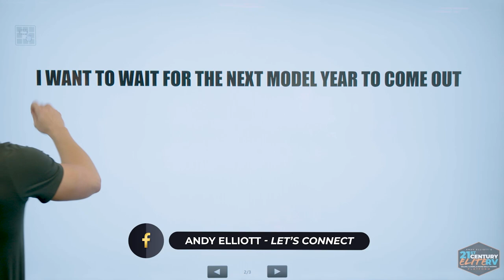Sales Training // If the Customer Wants to Wait for Newer Model...Say This // Andy Elliott